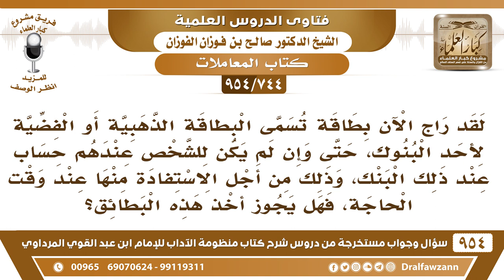[744 -954] ما حكم البطاقة الائتمانية حيث تشتري ما تشاء ويسدد عنك البنك ثم يأخذ منك زيادة؟ الفوزان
-[744 /954] السؤال: لقد راج الآن بطاقة تسمى البطاقة الذهبية أو الفضية لأحد البنوك، حتى وإن لم يكن للشخص عندهم حساب عند ذلك البنك، وذلك من أجل الاستفادة منها عند وقت الحاجة، فهل يجوز أخذ هذه البطائق؟
الجواب: هذه يسمونها البطاقة الائتمانية، تأخذها وتشري ما تُريد ويُسدد عنك البنك، ويأخذ منك زيادة يسترد منك ما تسدد ويأخذ زيادة هذه ربا، هذا هو الربا يُسدد عنك البنك من باب القرض، ثم يسترد ما دفع بزيادة هذا هو الربا.
للاشتراك في قناة الشيخ صالح الفوزان
سؤال وجواب من شرح منظومة الآداب ( 945 ) مقطع

للاستفسار والإقتراحات والدعم
رئيس الفريق
لمشروع كبار العلماء